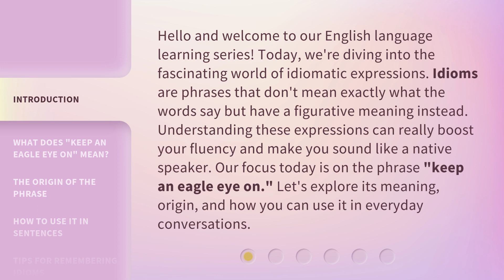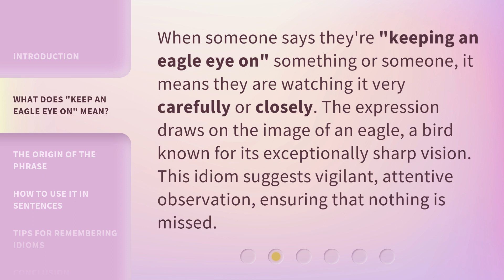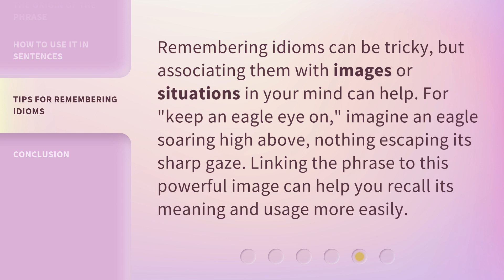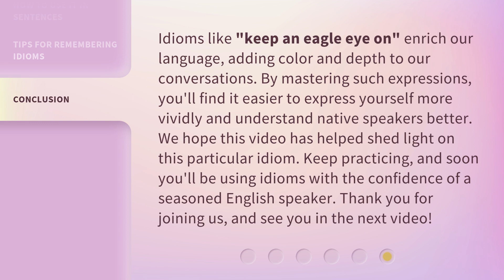Mastering Idiomatic Expressions: "Keep an Eagle Eye On"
Unlocking Idioms: Keep an Eagle Eye On • Learn the meaning and usage of the idiomatic expression 'Keep an Eagle Eye On' in this engaging and informative video. Master the art of using idioms to enhance your language skills!

00:00 • Introduction - Mastering Idiomatic Expressions: "Keep an Eagle Eye On"
00:42 • What Does "Keep an Eagle Eye On" Mean?
01:06 • The Origin of the Phrase
01:37 • How to Use It in Sentences
02:13 • Tips for Remembering Idioms